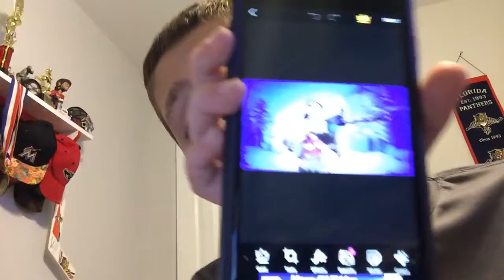How to improve your YT channel